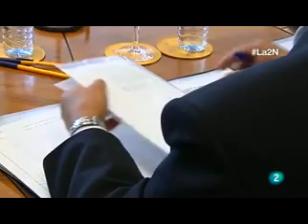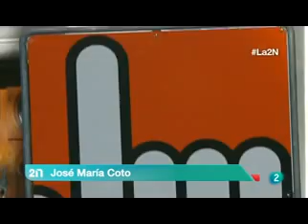Triodos Bank en La 2 Noticias (21/11/2013)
Triodos Bank, destacada como organización en la que se aplica una política salarial que evita diferencias ilimitadas entre empleados en el informativo La 2 Noticias, de TVE.